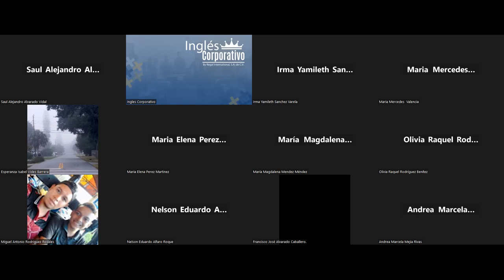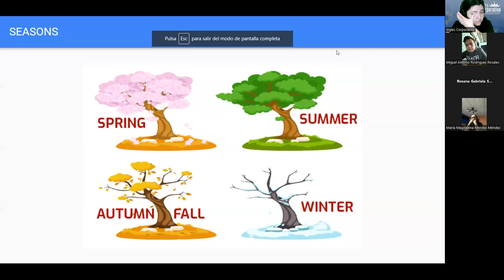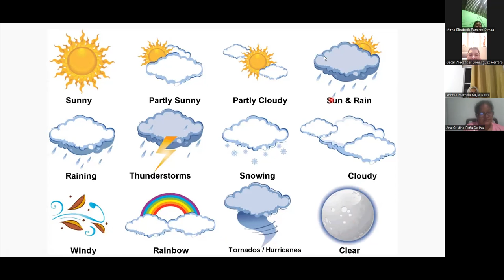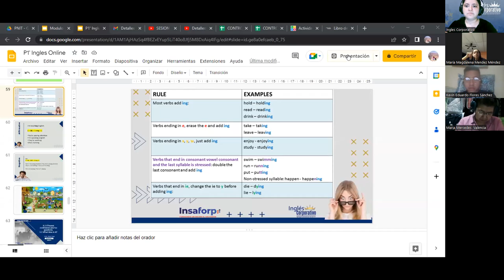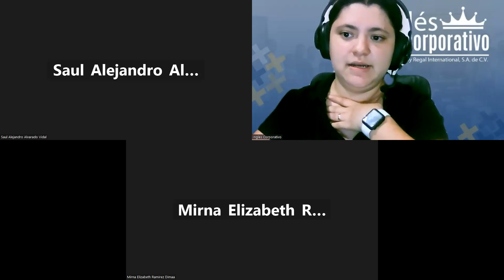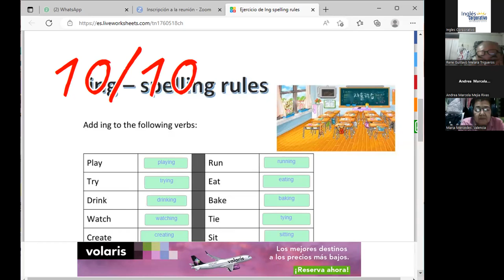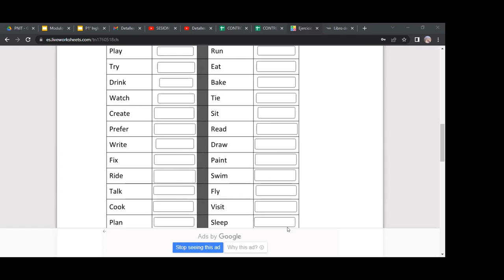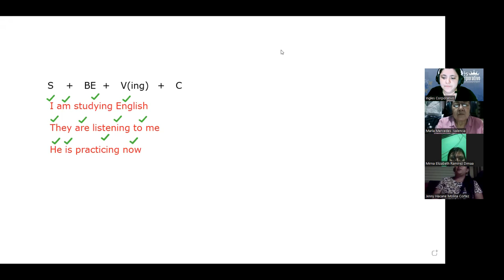Class 13- 06-02-23- FI-REGA-91-Rodriguez Zayas - Present continuous.